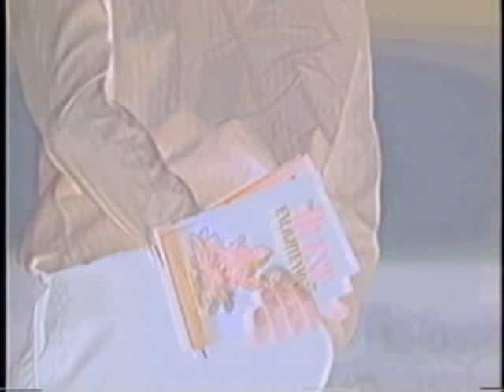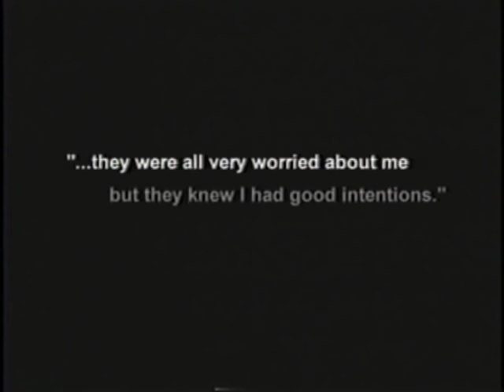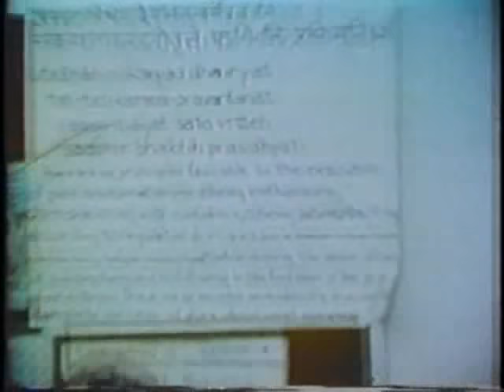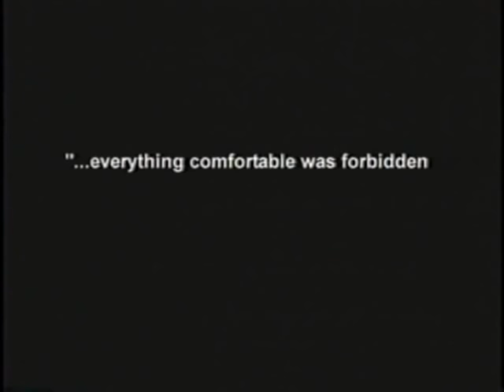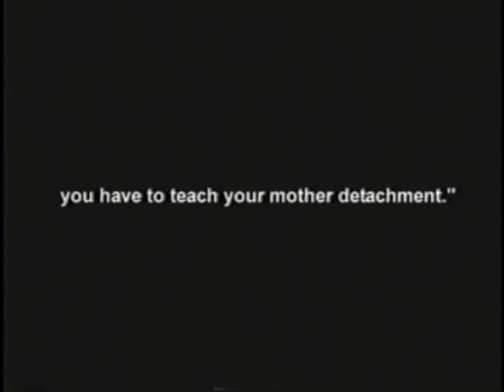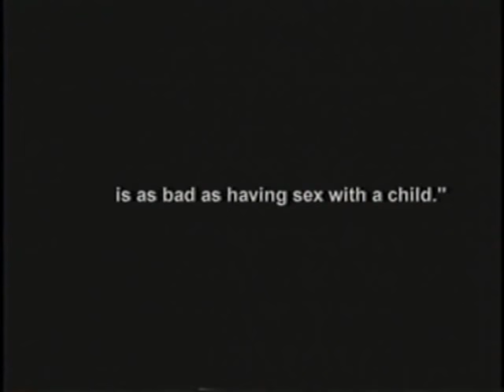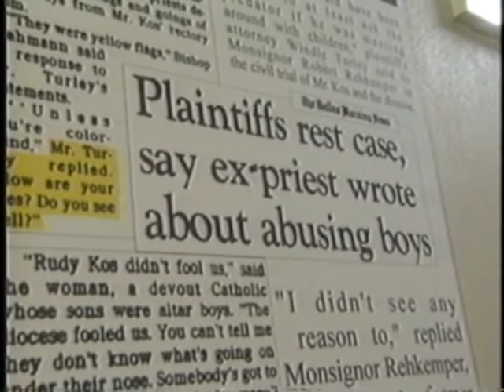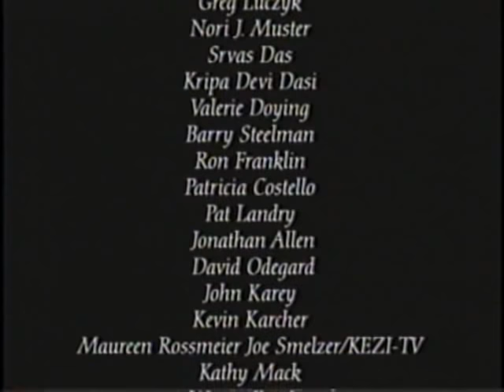Faith & Fear, The Children of Krsna.....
Hare Krishna,

This Documentary includes the horrific experiences of many Gurukuli's after Srila Prabhupada's Departure.

Faith & Fear: The Children of Krishna,
Production: KCTS TV
Country: USA | Canada
Language: English
Release Date: May 2001 (USA)